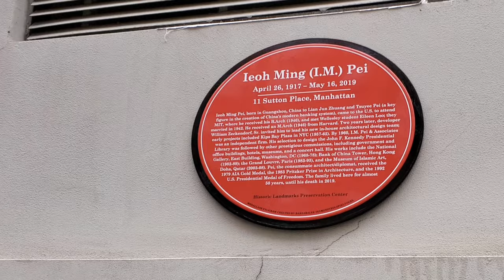I.M. Pei New York House Sold for $8.6 Million 贝聿铭纽约别墅最近以 860 万美元成交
I.M. Pei New York Townhouse Sold for $8.6 Million Recently | See inside renowned architect I.M. Pei’s New York townhouse
贝聿铭的纽约别墅最近以 860 万美元成交 | 参观著名建筑师贝聿铭的纽约别墅内部